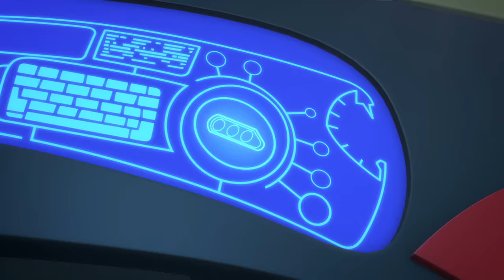PJ Masks Deutsch 💙 Doppel-Folge: Catboy und der Schrumpfer + Eulette und der Mondball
Erlebt tolle Abenteuer mit den Pyjamahelden Connor, Amaya und Greg, wenn sie den Tag vor den Schurken der Nacht retten! Mit der Kraft ihrer Tieramulette nehmen sie neue Gestalt an: Greg wird zu Gecko, Amaya zu Eulette und Connor zu Catboy. Auch wenn ihre Verkleidung an Pyjamas erinnert, sind sie richtige Superhelden! Bösewichte aufgepasst – die PJ Masks kommen!